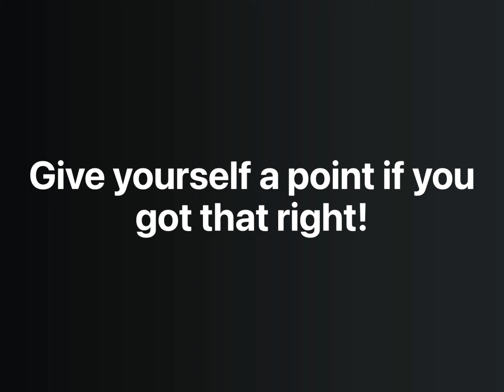The emoji movie character guessing game! Madison and Charlotte.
Hello everyone! Today we are playing the emoji game!

How to play:

You have five seconds to guess the movie character. If you guessed the correct answer then you get a point!

Goodbye!